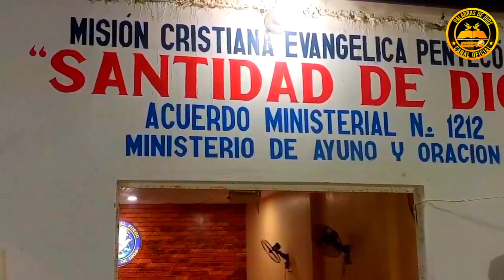SALMISTA EDUARDO MERCHAN EN VIVO ALABANZA CRISTIANA PENTECOTAL YO TENGO UN HOGAR ALLA EN EL CIELO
QUE BONITO ES  ANDA CON CRISTO
EN EL SALMOS 22
 YO TENGO UN HOGAR ALLA EN EL CIELO
CUANDO PUEBLO DEL SEÑOR  ALABA A DIOS
SI HAS VENIR A ESTE CULTO ALABALE
TU ME LLAMA SEÑOR YO IRE
Conviértete en miembro de este canal para disfrutar de ventajas: